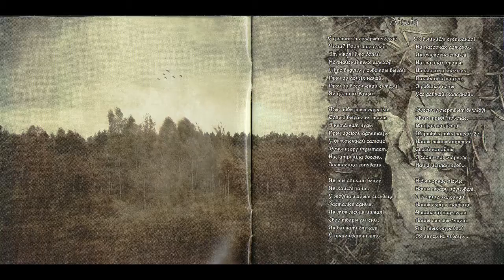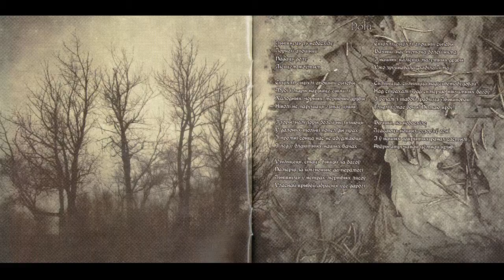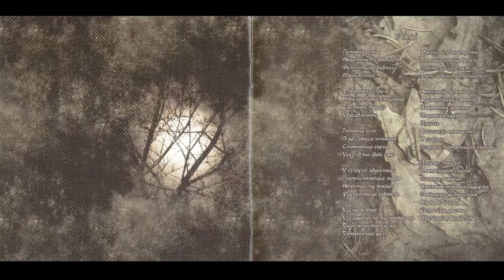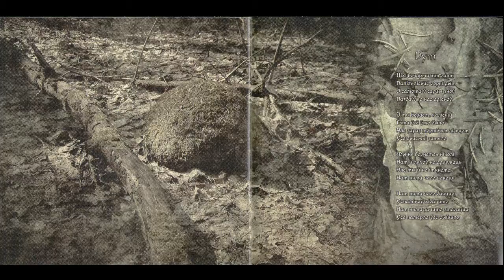Zaklon - Nikoli (official full album streaming) atmospheric metal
Official full album streaming of Belarusian ZAKLON "Nikoli" album.
CD with 16-page booklet.

0:20 Atruta
14:27 Dołu
24:22 Nikoli
32:53 Šliach
41:35 Ahni
52:57 Dym